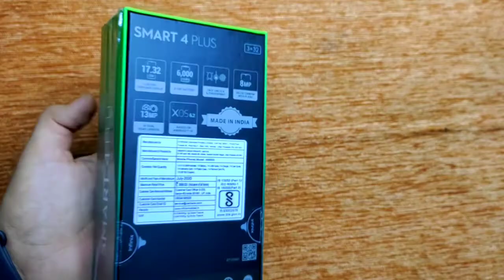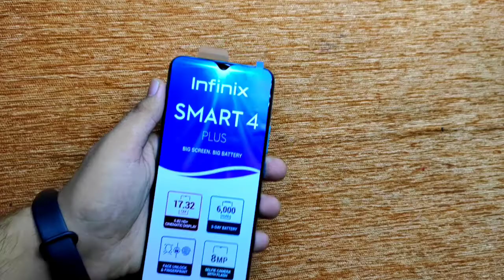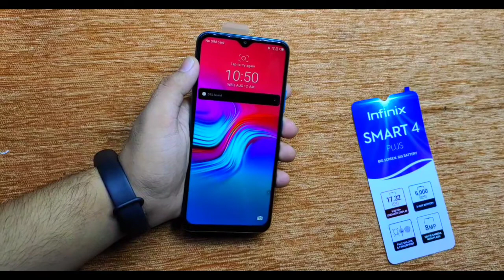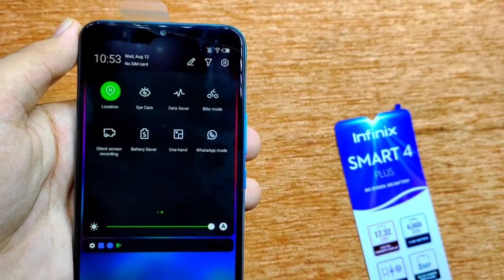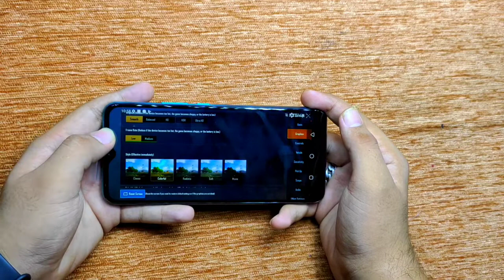Infinix Smart 4 Plus Unboxing and Review | INFINIX PUBG GAME TEST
Keep supporting

Display
6.82 inch
IPS LCD
Water drop notch

Processor
Media tek Helio A25

Front
8 main

Back
13 main
 depth

Battery
6000 mah

Price
3/32= 7999/- Only

Shoot on - VIVO V17pro
Microphone - BOYA